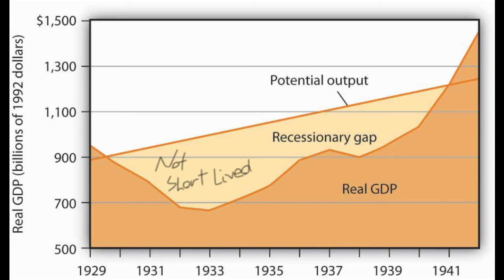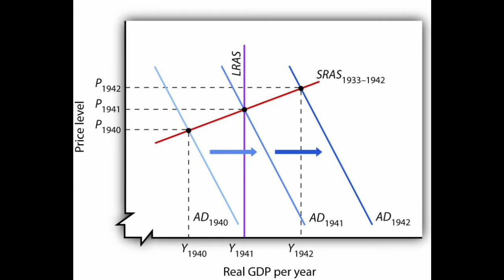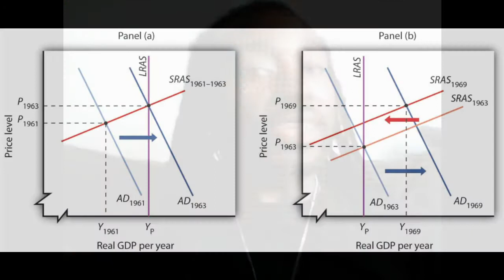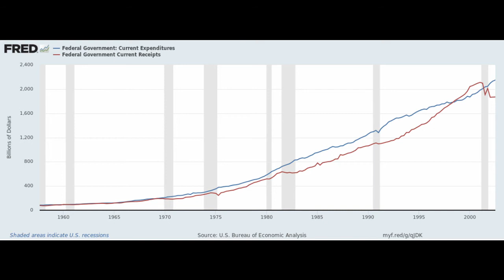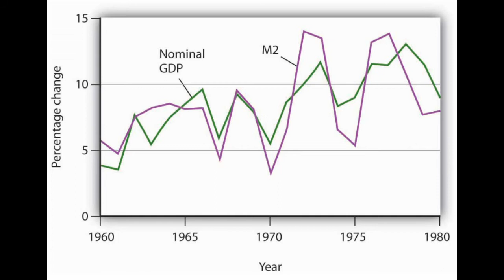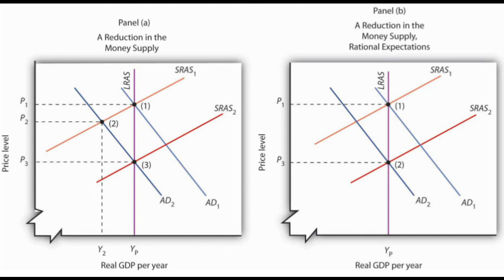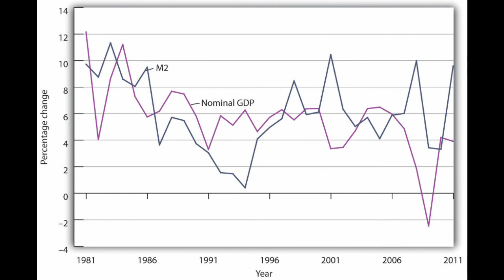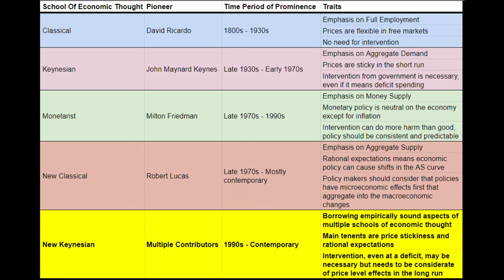A Brief History of Macroeconomic Thought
Four major schools of economic thought have influenced US macroeconomic policies for nearly a century. They culminate into a fifth consensus called New Keynesian economics, that most contemporary economists in training learn today.